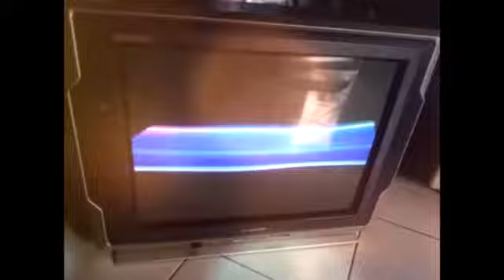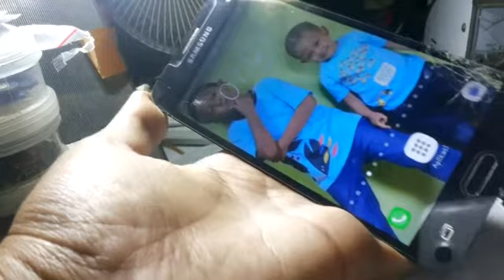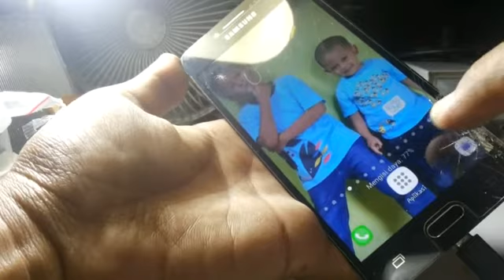SAMSUNG GALAXY J2PRIME EROR NYALA KEMBALI CUMA MODAL KOREK API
Samsung galaxy j2prime eror nyala kembali cuma modal korek api kenapa hp samsung bisa eror banyak faktornya bisa hardwaer bisa disofwaer divideo ini gejala hp mati susah dinyalain kata pemilik hp awal kadang nyala file penuh hp mati kadang dinyalain susah setelah saya cek hp bukan ditombol on off tapi ic melemah